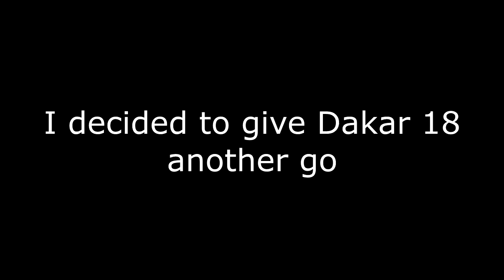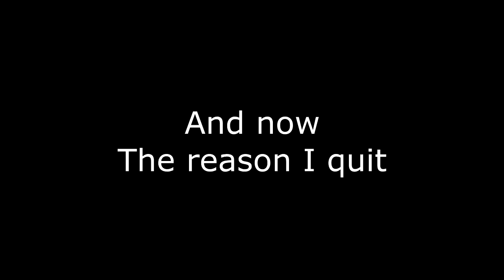I gave Dakar 18 another go...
I usually don't like to do "Stream Highlight" kind of videos, but this one was so bad I decided to make one. Cheers~

, most of the time I'm not

Special thanks to Kuro Ame for video thumbnail c: